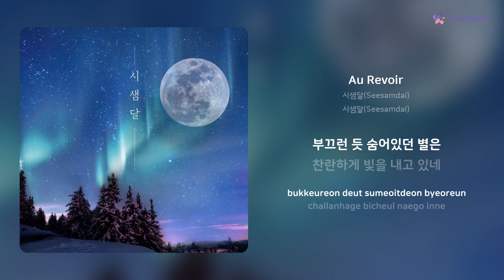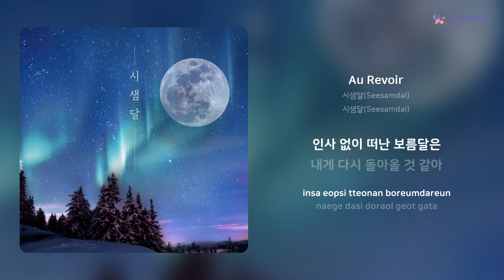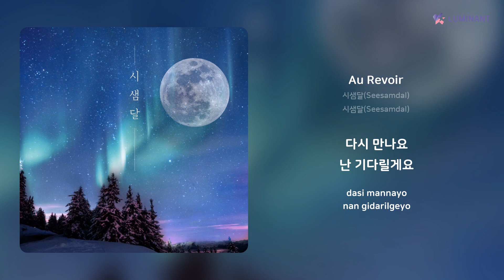시샘달(Seesamdal) - Au Revoir | 가사 (Lyrics)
Artist: 시샘달(Seesamdal)
Track: Au Revoir
Album: 시샘달(Seesamdal)
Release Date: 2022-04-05